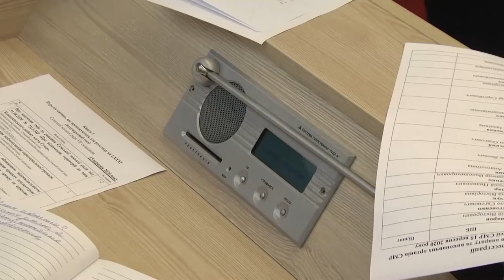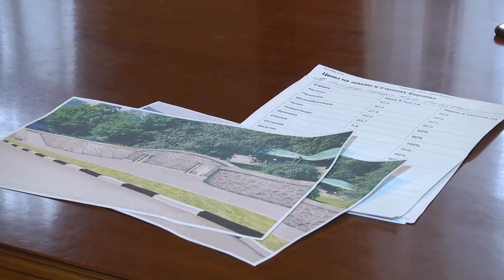Підсумки з Анатолієм Єпіфановим 4 лютого 2021